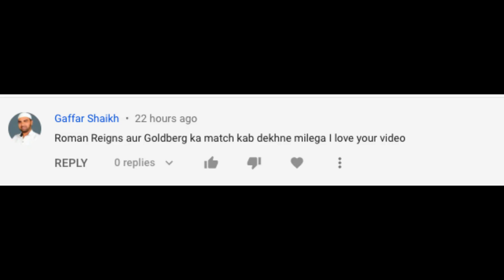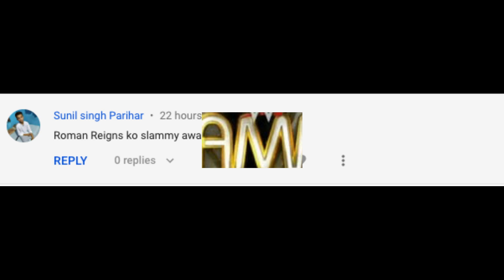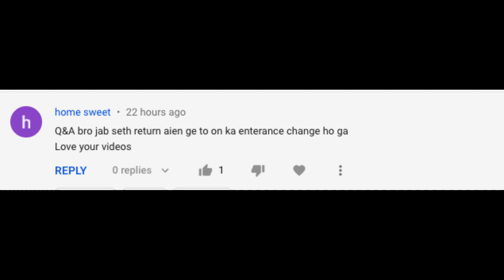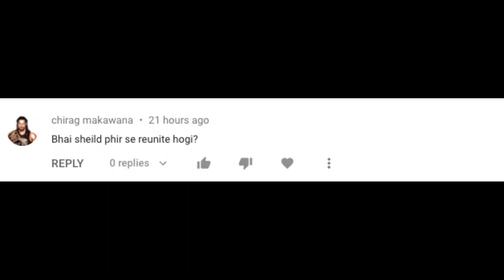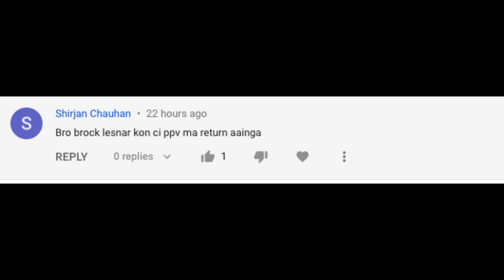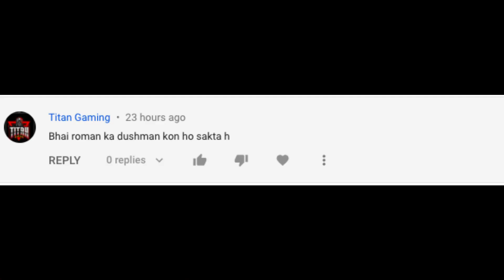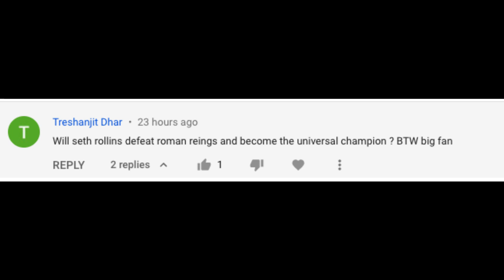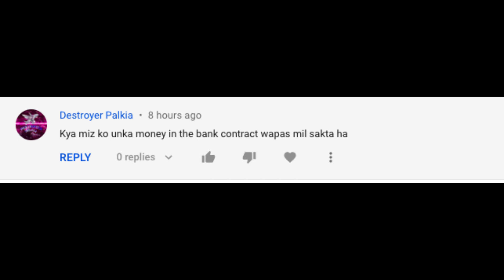The Shield REUNITE In 2021 ? Dean Ambrose RETURNS In WWE ? John Cena - Q&A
Watch the video to know about Q&A